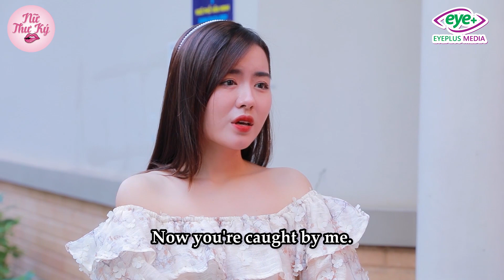Nữ Thư Ký - Tập Full #10: Thanh Niên Làm Sugar Baby Cặp Kè Người Tình U50 Lấy Tiền Cưa Cẩm Gái Trẻ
Thanh Niên Làm Sugar Baby Cặp Kè Người Tình U50 Lấy Tiền Cưa Cẩm Gái Trẻ